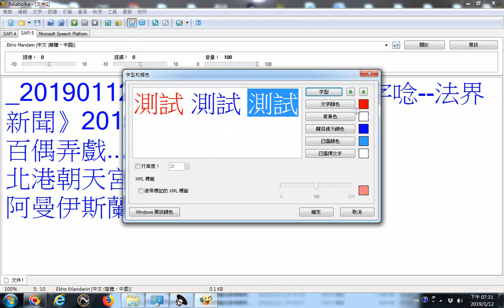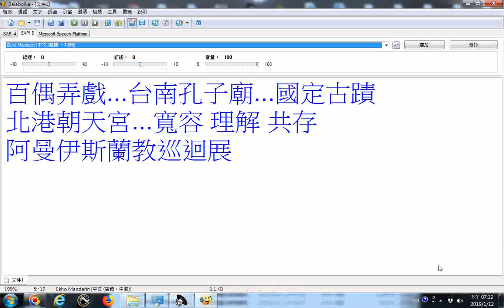_20190112new探索balabolka程式逐字唸--法界新聞》20151214屏東戲曲館 百偶弄戲...台南孔子廟...國定古蹟 北港朝天宮...寬容 理解 共存 阿曼伊斯蘭教巡迴展